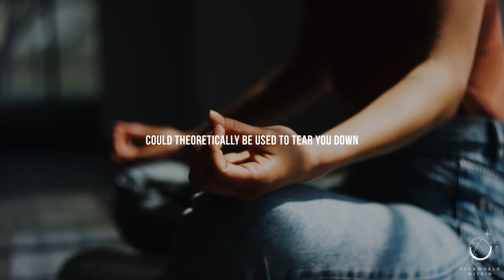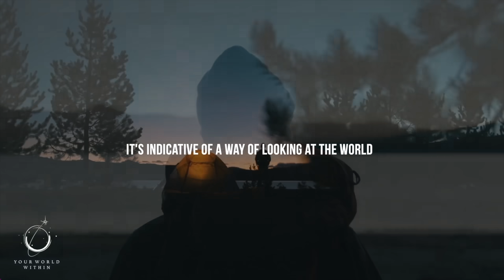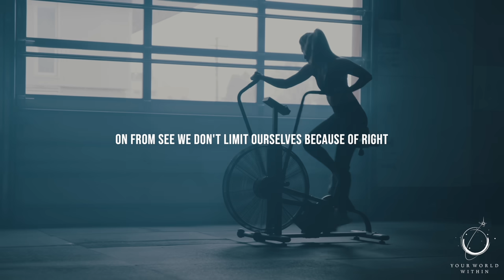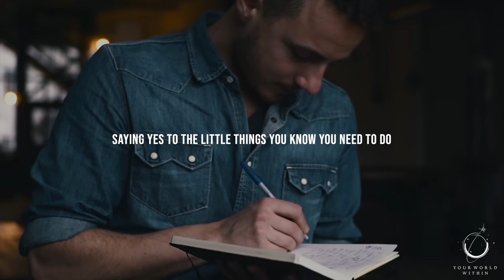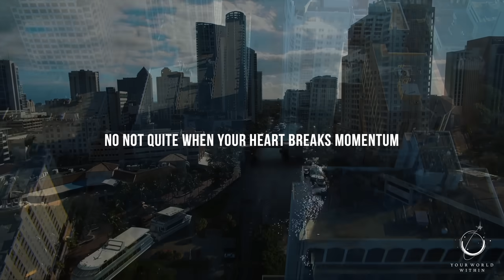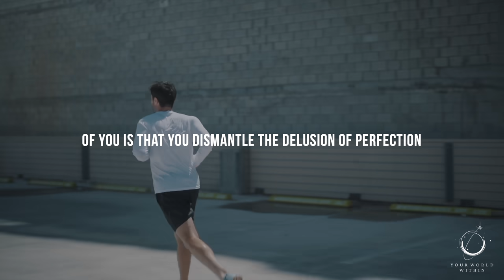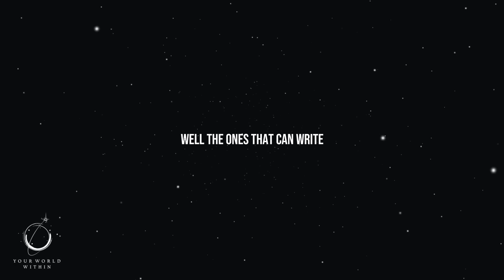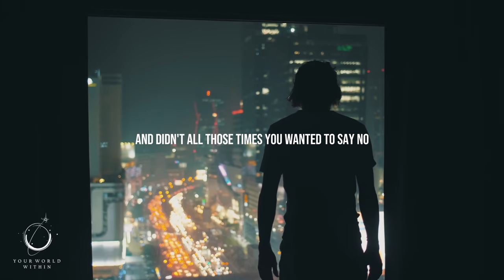FORCE YOURSELF TO TAKE ACTION | Powerful Motivational Speeches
“We need to give thought, but we also need to take action. You need to dream without just being a dreamer.” - Jim Rohn